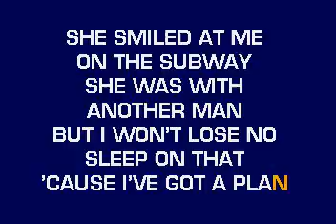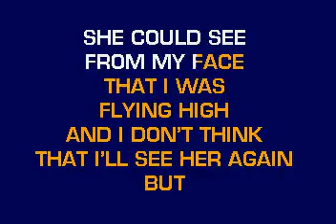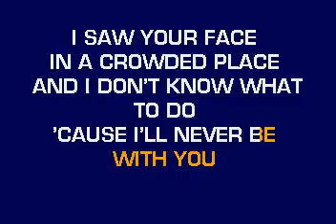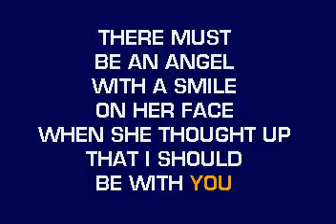[karaoke] CB30057 07 Blunt, James You're Beautiful